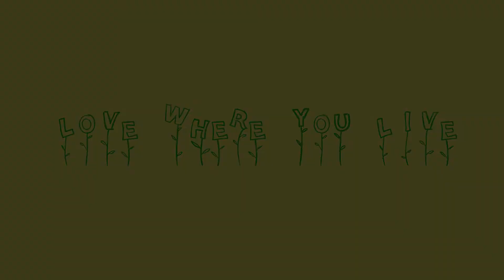Love Where You Live (Episode 2)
The Jamaica Environment Trust (JET) has embarked on a new environmental campaign 'Love Where You Live'. Through this campaign we have sought comments from some of our SEP students and environmental education partners by asking them simply why they care about the environment. We started filming with a shoe-string budget on Earth Day 2013 with the help of filmmaker Randall Richards.

We often talk about all the bad things that have impacted on Jamaica's environment but very rarely do we emphasize the good. This campaign gives us an opportunity to highlight the positive attitudes Jamaicans have towards protecting our environment.

Without further ado...Love Where You Live...